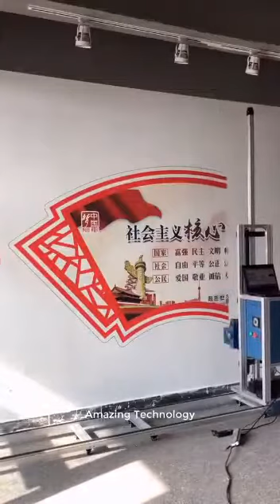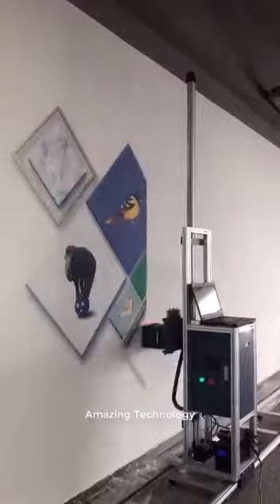Amazing Wall Painting Robot Technology